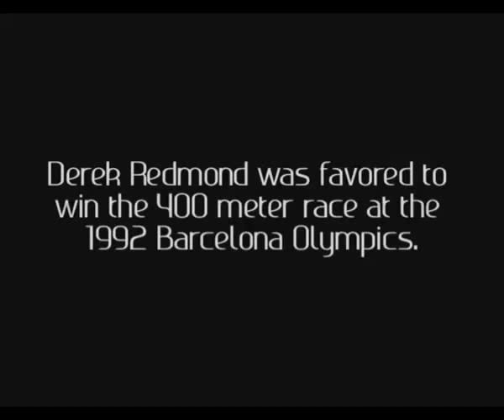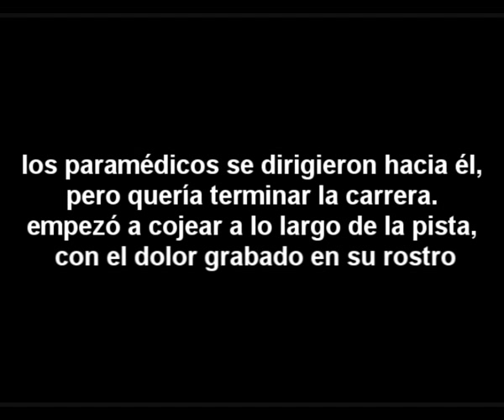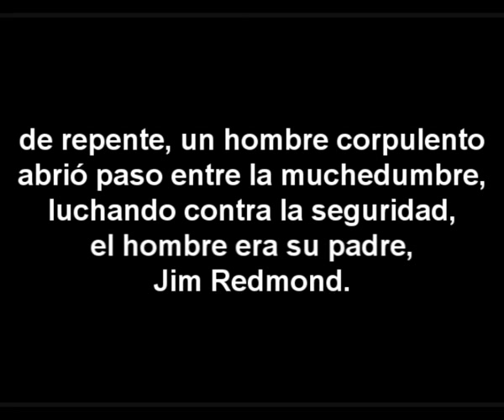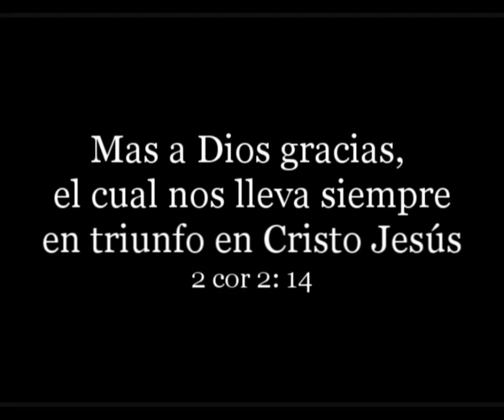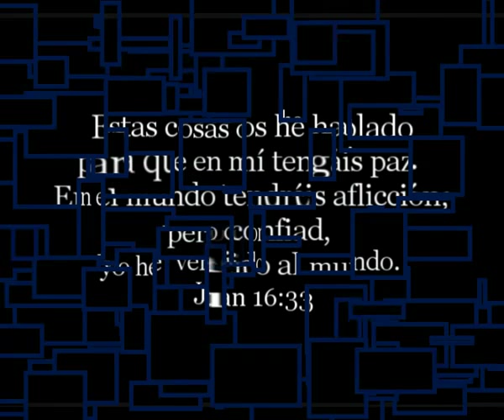Derek Redmond 1992 Olympics espaolwmv